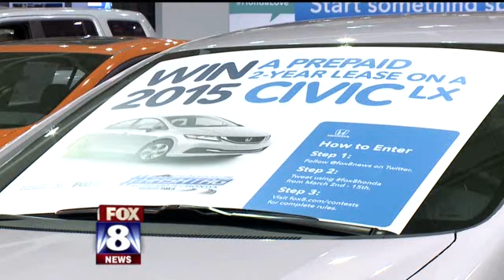car show pj fox8 2015 03 09 17 46 50